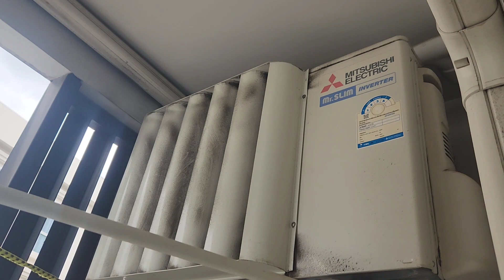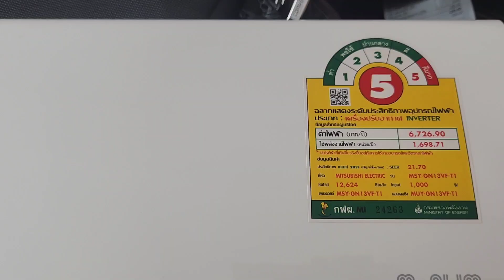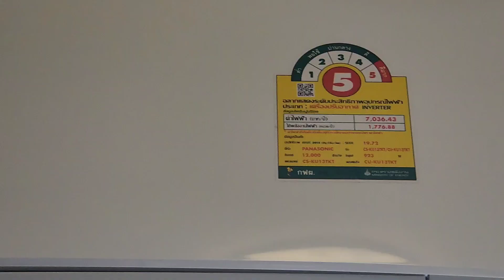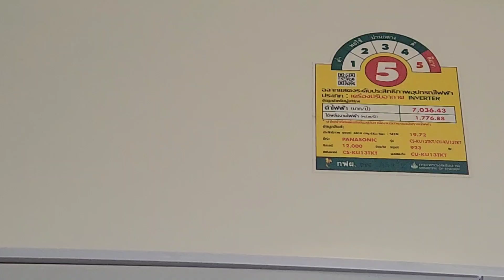ล้างแอร์ แบบละเอียด ถอดล้างทุกชนิด Clean the air removing the circuit